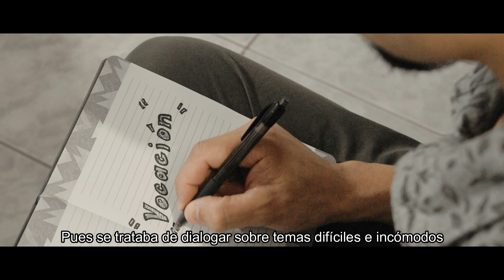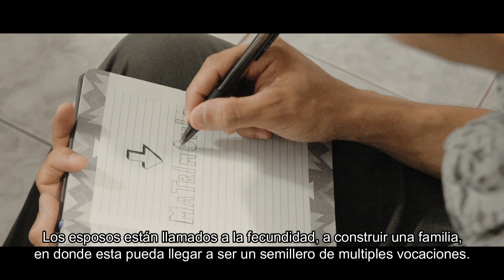¿El matrimonio es para mi? | One Ministerio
El problema actual con la decisión de contraer matrimonio es el desconocimiento de esta vocación como otra forma de alcanzar la santidad. Acompáñanos en este nuevo episodio y descubramos si estamos listos para comenzar esta aventura.